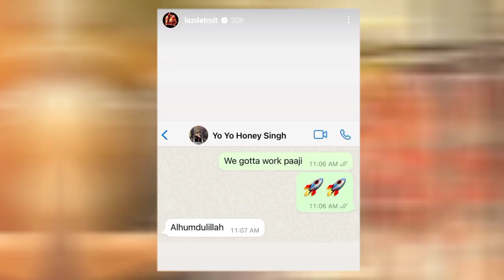Yo Yo Honey Singh Collaborations | Latest News ( BIG NEWS )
In this video i have covered yo yo honey Singh latest news

For more Yo Yo Honey Singh Updates

KENDI YO YO HONEY SINGHAA🤟🏻